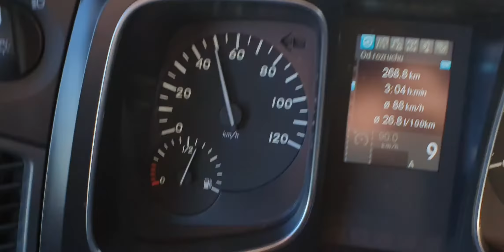10 marca 2022